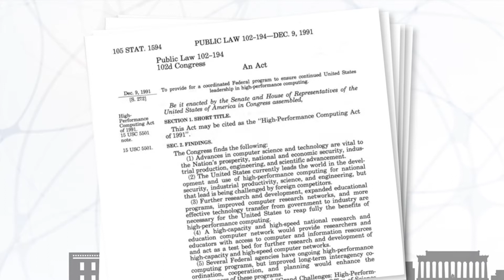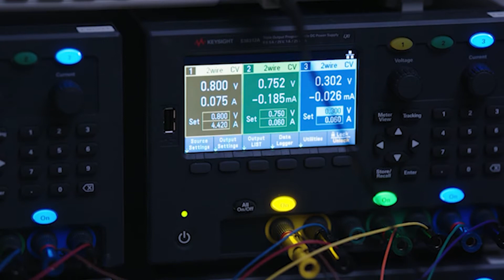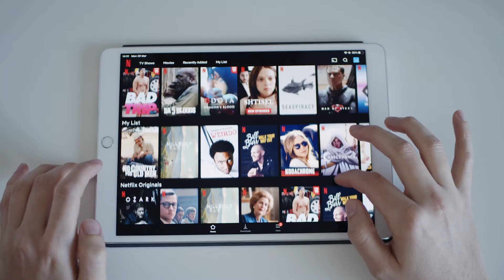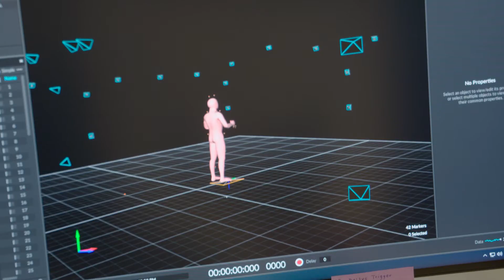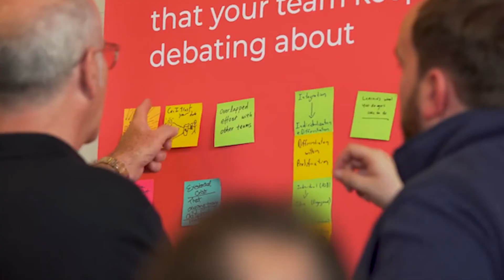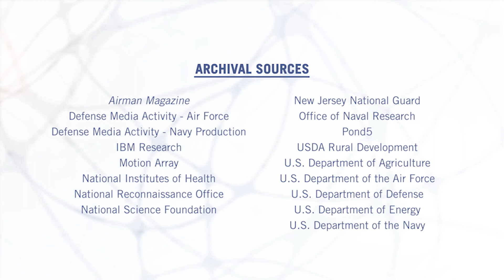The Networking and Information Technology Research and Development (NITRD) Program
The NITRD Program is the Nation’s primary source of federally funded IT R&D, critical to promoting and protecting American leadership in science and technology (S&T) innovation. The NITRD Program focuses its work on addressing strategic IT R&D imperatives that lead to cutting-edge computing, networking, and information technologies that support U.S. national security, economic competitiveness, and individual health and well-being. One of the key parts of the 1991 legislation was to establish a mechanism to lead the coordination and planning of multiagency and multisector HPC R&D to maximize the effectiveness of the Federal Government’s R&D investments and the transition of discoveries to societal benefit. This vital mission has expanded over the years to include coordination of Federal agencies’ R&D broadly across critical computing- and IT-related topics in advanced wireless technologies, artificial intelligence, big data, cybersecurity, health IT, networked physical systems, privacy protection, robotics, and software productivity and sustainability. Through NITRD, Federal agencies exchange information; collaborate on research activities such as testbeds, workshops, strategic planning, and cooperative solicitations; and focus their R&D resources on common goals of making new discoveries and/or developing new technology solutions to address our Nation’s most critical priorities. As an example, NITRD-linked HPC and IT R&D underpinned U.S. leadership in fighting COVID-19, not only to speed discovery of therapeutics and vaccines but also to support Americans in conducting their education, healthcare, personal relationships and businesses remotely wherever possible. The increased national commitment to IT R&D has been reflected in the growth in combined investment by NITRD’s Federal member agencies from less than $500 million in 1991 to nearly $6.5 billion for FY2021.